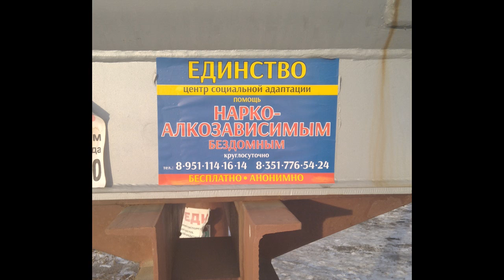Аутоджихадсуперорунгутанг и легализация сухолистадвухцветного на территории нынешней Южной Калифорни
предположим, избранный в предыдущем видео вышел в пустоши, облучился и сторчался.
это видео бъясняет, почему анклав не напал на создателя кстати